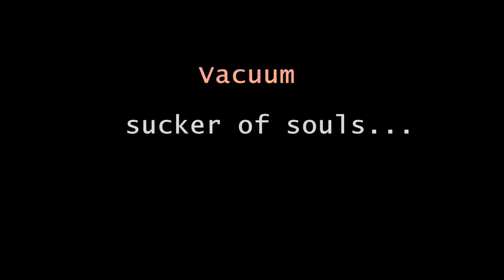Vacuum: Sucker of Souls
Cat has encountered a new beast... Vacuum... sucker of souls!

May Mufasa have mercy on us all.

Hazah!